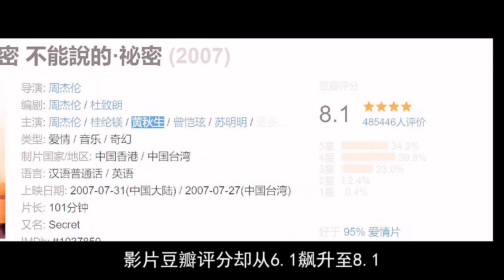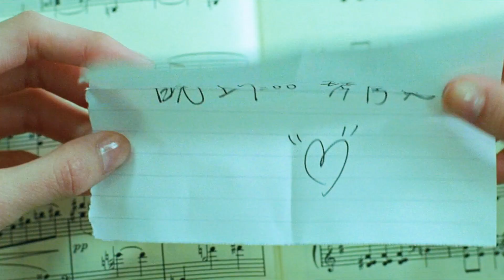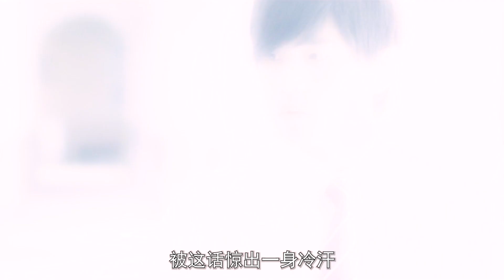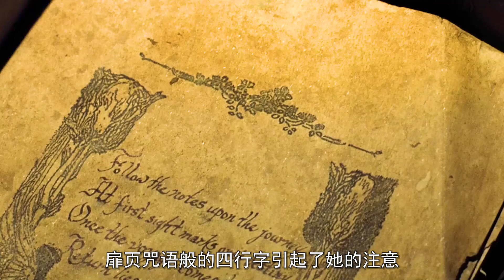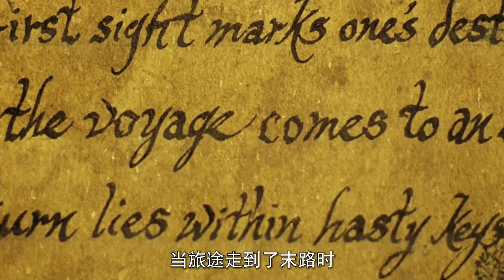周杰倫導演巔峰之作，演繹跨時空的戀情，劇情